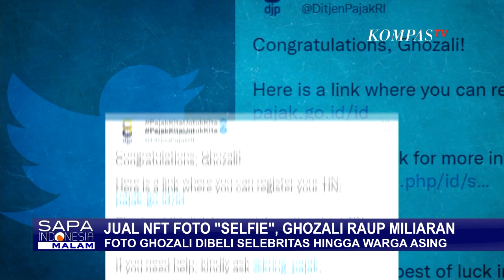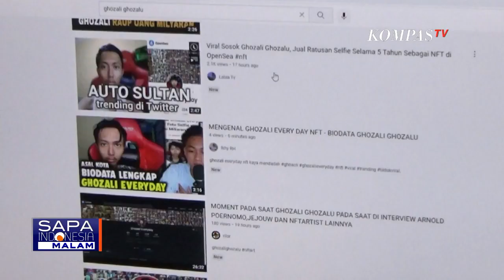Jual Swafoto di NFT, Ghozali Raup Cuan Miliaran Rupiah , Begini Cara Kerjanya!